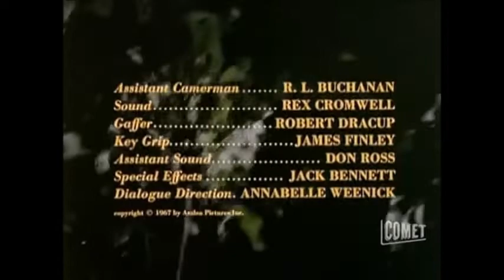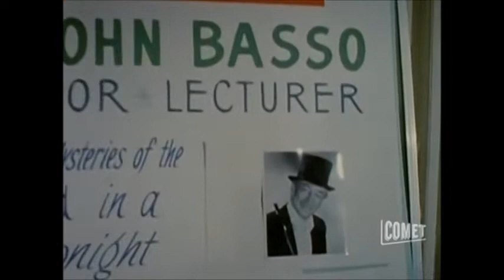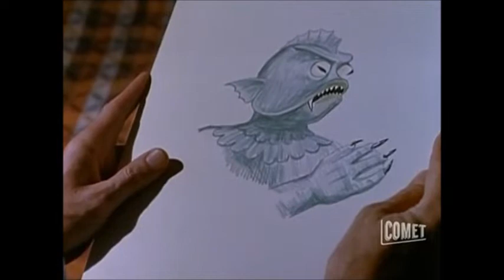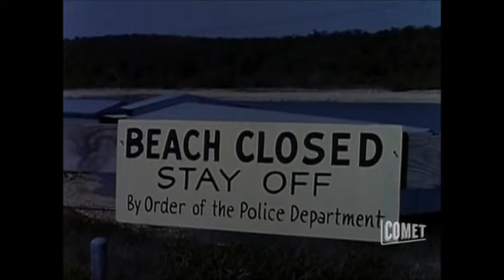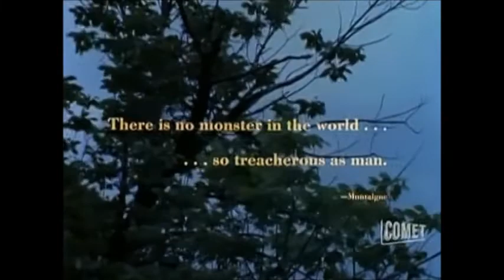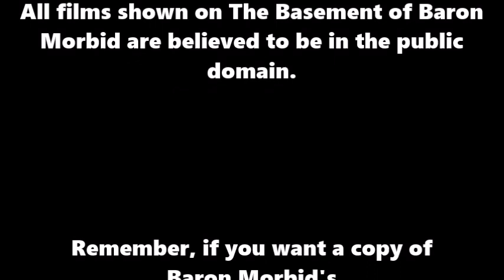The Basement of Baron Morbid: Creature of Destruction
The Larry Buchanan retelling of The She Creature is the movie and we talk nonsense and have an announcement or two